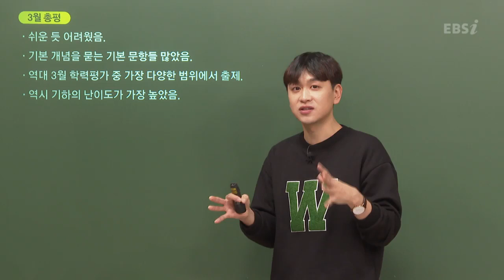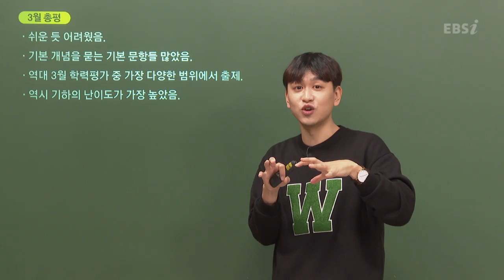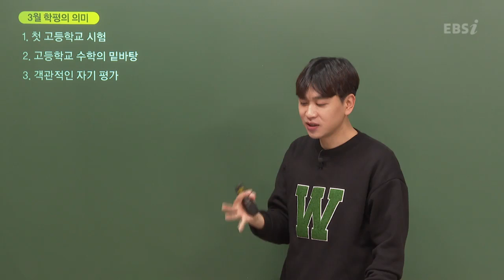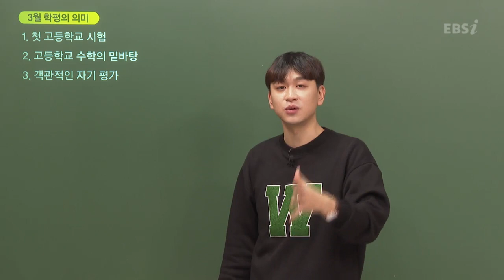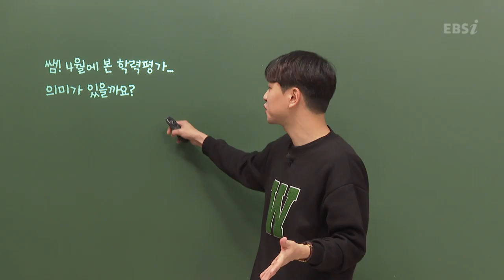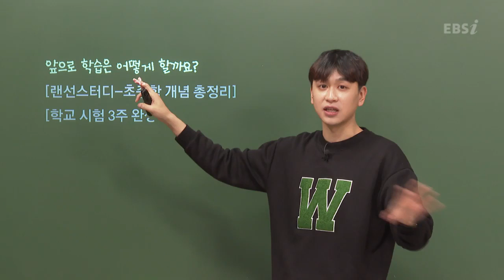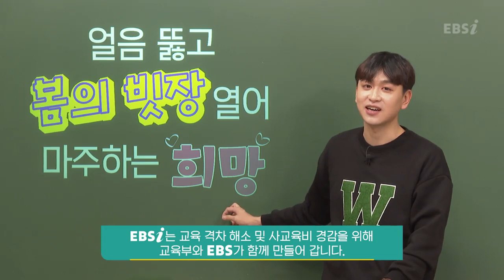[2020학년도 고1 3월 학력평가 해설강의] 수학 - 이국희쌤의 총평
[2020학년도 고1 학력평가 해설강의] 수학  - 이국희쌤의 총평